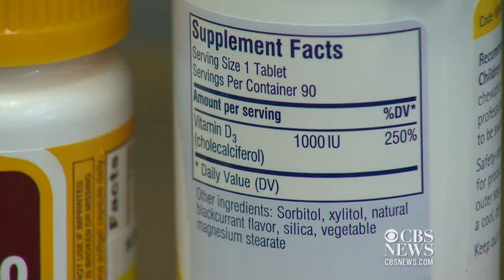Need for Vitamin D screening called into question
The U.S. Preventive Services Task Force says that there is not enough evidence for or against Vitamin D screening for healthy adults. David Begnaud reports on the study and what it mean for patients.